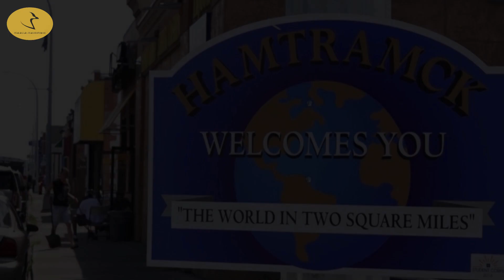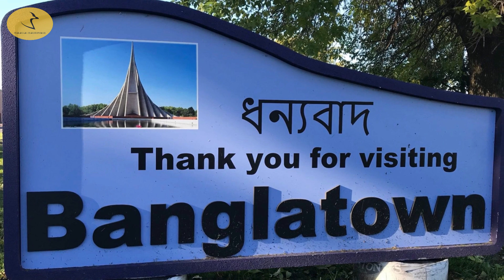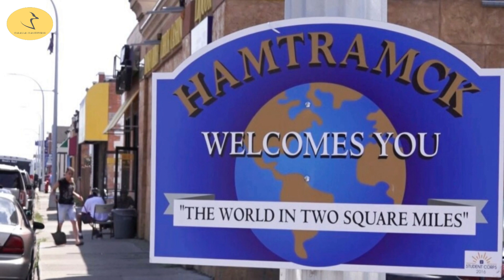Hamtramck - America का सबसे पहला Muslim शहर || Muslims in America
Watch this video to know about Hamtramck, a town in Michigan state of USA near to Detroit. Hamtramck is known as the first ever Muslim city of America which is currently ruled by all Muslim city council. Recently with some of its decision, city council of Hamtramck seems to be on path of collision with liberal and secular values of America.

इस वीडियो के जरिये जानिये अमेरिका के मिशिगन राज्य के एक छोटे से शहर Hamtramck के बारे में, जो Detroit शहर के पास ही बसा है. Hamtramck को अमेरिका के सबसे पहले मुस्लिम शहर के बारे में जाना जाता है, इस शहर की सिटी कौंसिल के भी सारे सदस्य मुस्लिम ही हैं. हाल ही में अपने कुछ फैसलों के कारण, Hamtramck शहर सुर्ख़ियों में हैं. शायद Hamtramck में इस्लाम और अमेरिका के लिबरल समुदाय के बीच का हनीमून अब ख़त्म होने वाला है

काला कबूतर चैनल पर आपका स्वागत है. इस चैनल पर हमारा प्रयास है आप तक सम-सामयिक और रोचक विषयों पर कुछ नया और लीक से हटकर पहुँचाना

हमसे जुड़ने का धन्यवाद

We welcome you to Kala Kabutar Channel. Here we strive to present to you something new and different on current affair and other interesting topics

# hamtramck # hamtramck michigan # hamtramck city council meeting # city of hamtramck # hamtramck lgbtq # hamtramck pride flag # hamtramck city # hamtramck city council
# hamtramck michigan muslim # hamtramck ban pride flags # hamtramck lgbt
# hamtramck news  # hamtramck history # hamtramck pride # michigan hamtramck